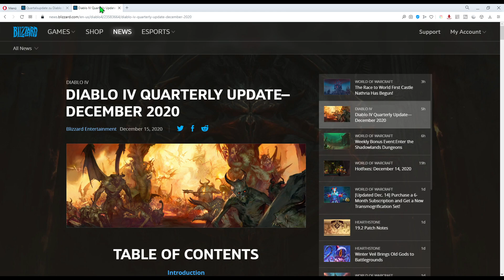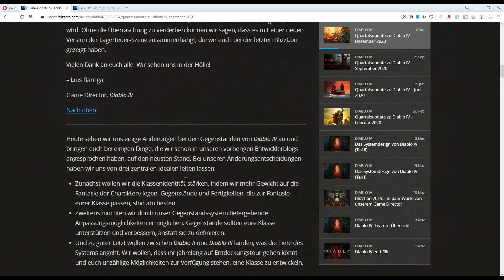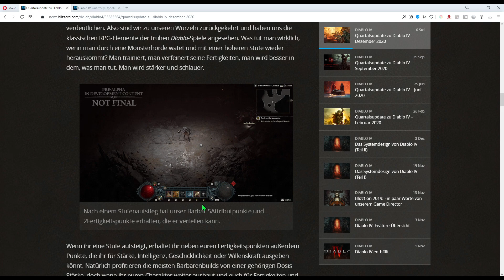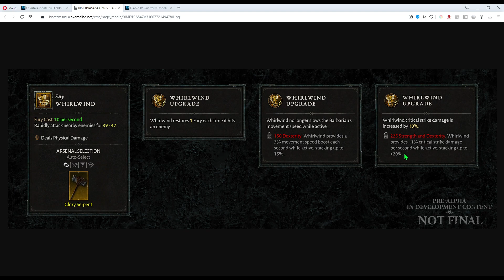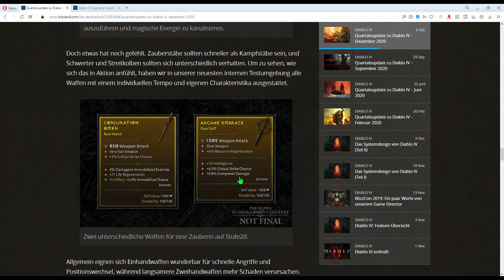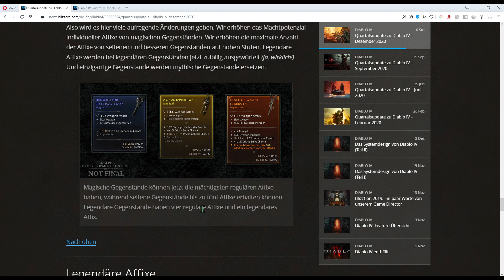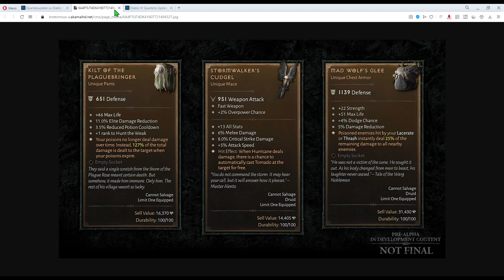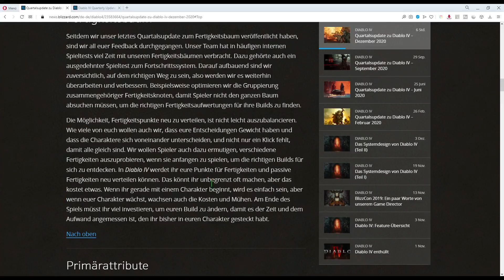Diablo 4, Quartalsupdate Dezember 2020.